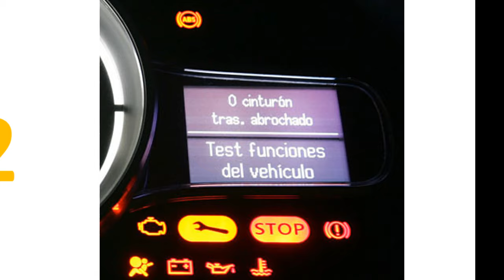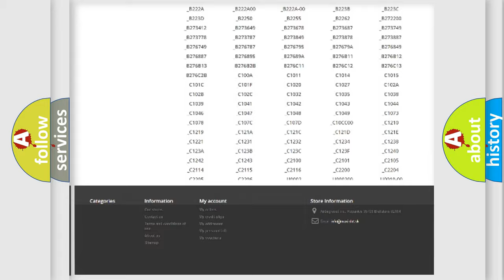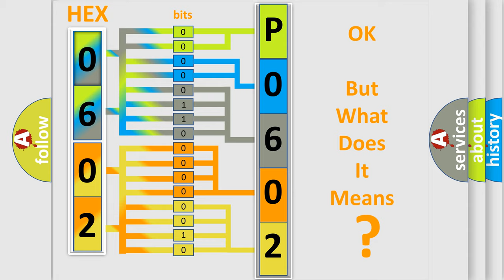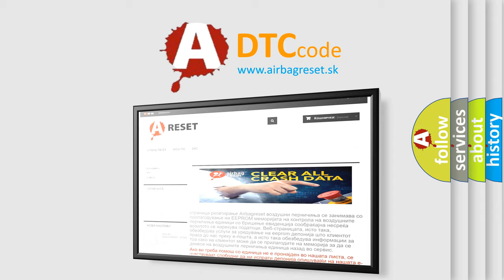DTC Dodge P0602 Short Explanation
Contents:
0:21 Basic DTC analysis according to OBD2 protocol standard.
1:48 Insight into programming
2:58 A diagnostically understandable description of the Diagnostic Trouble Code
3:05 Basic error definition

Make:
Dodge
Code:
P0602
Definition:
Skid Control ECU Malfunction
Description:
Malfunction in the skid control ECU
Cause: